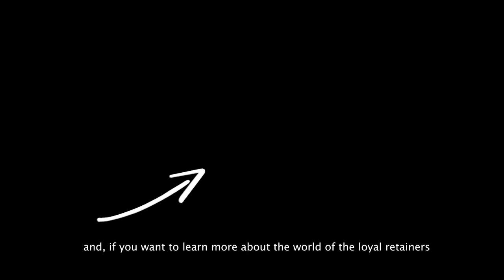Is This the Worst Act in Chūshingura?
As Nakamura Shikan VIII's revival of the act X of Kanadehon Chūshingura opens at the Kabuki-za theatre in Tokyo, let's have a look at this rarely performed act from the popular masterpiece.

Thanks to the Patreon members who make these videos possible: C. H. White, Eric Pan, SuperGingernutz, calvin, Valerie, L Jay H, Tina Draughon, Faith, Kieran Byfield, Jonatan Alvarado and Adrian Smetsers!